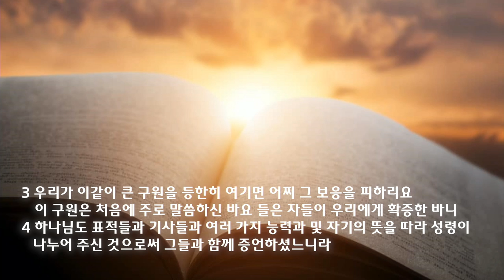수요 예배 설교 | 2024.01.03 | 떠내려가지 않게 하라 | 히브리서 2장 1~4절 | 이찬규 목사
떠내려가지 않게 하라 (히브리서 2장 1~4절)